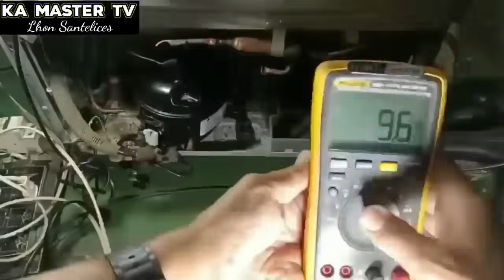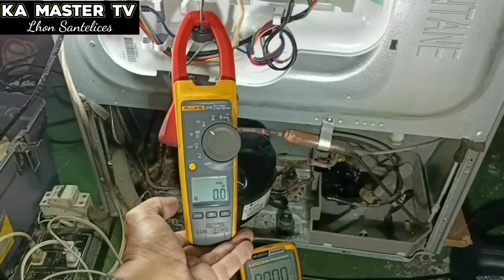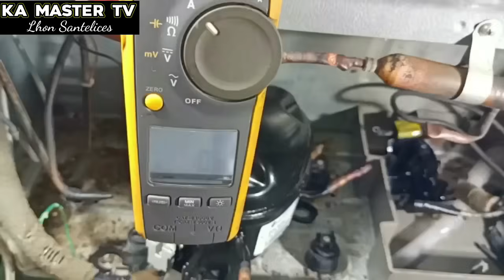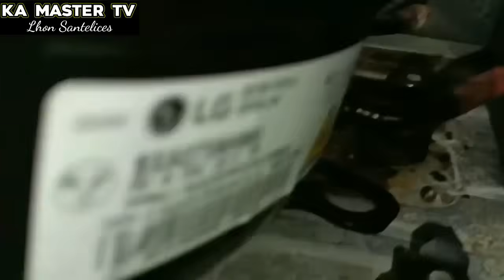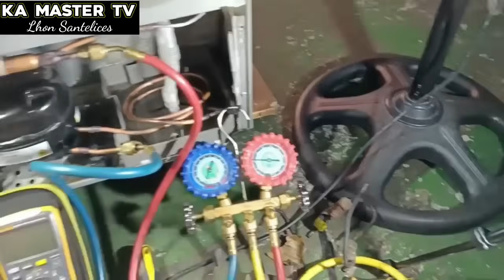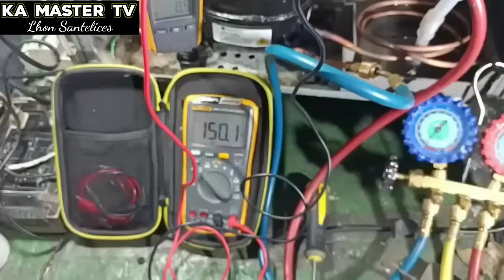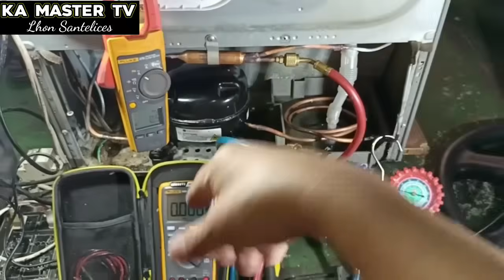L.G Inverter Refrigerator | Sira na daw ang Compressor | may Sekreto dito para Umandar